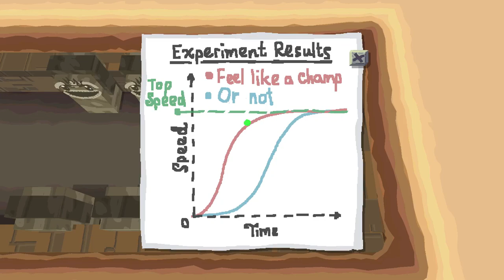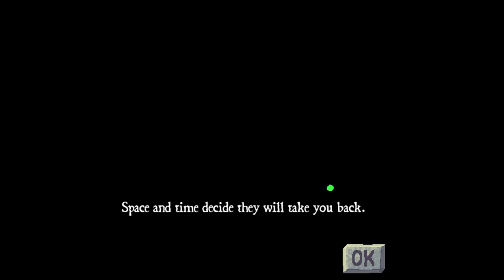The Real Texas - Episode 12: Territorial creatures